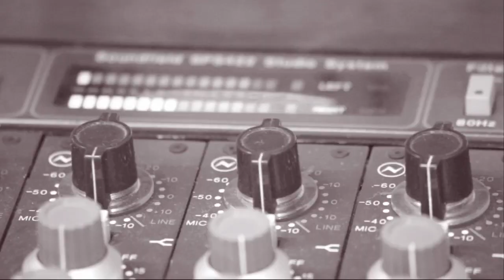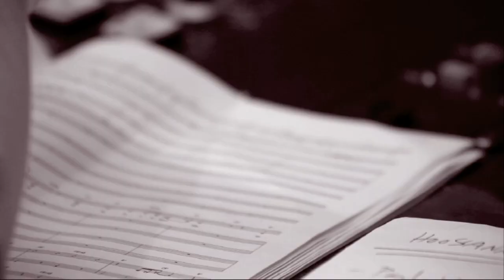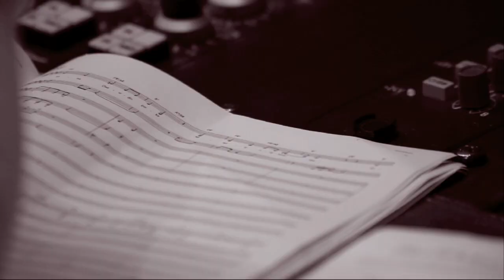Making of: Kerkko Koskinen Kollektiivin Hoosianna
Kerkko Koskinen on sovittanut uuden version Hoosiannasta. Kappaleen nauhoituksiin meni kolme päivää ja toinen mokoma miksaukseen. Kappaleessa on 192 raitaa. Videolla näkyvät solistit, kuoro ja soittajat. Videon totetus: Katri Saarela, Toivontuottajat/Jouluradio.